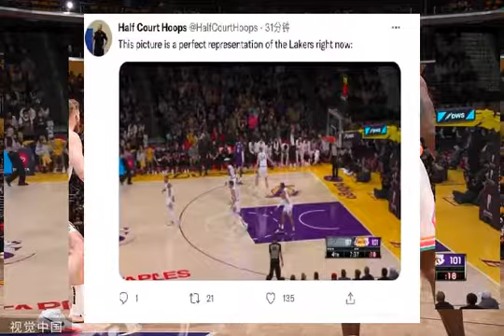创湖人生涯最差！詹皇提前离场，1挑5一幕扎心：湖人4人未过半场